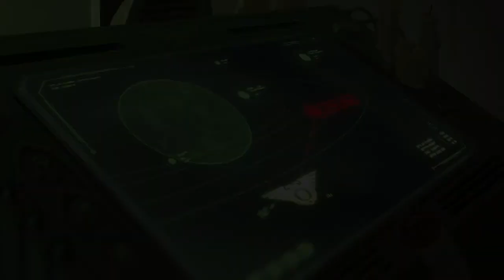REACTION: Warhammer 40,000 Rogue Trader Trailer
OOOOHHJFH+ADSMKlk GONGA BBDADDANDNDS      GAME GAME GOOD!!!         jfdalk;  FFHSSN  GOOOOOSSS  BDUSNMN          GAME PURRRRRTY    FGOGOOOFFO   GAME NOWWWWWWWWWWWWWW!!!            JJJFJFJFFJfjdhakfdshlkjfhlkjh

AAAAAAAAAAAAAAAHHHHHHHHHHHHHHHH!